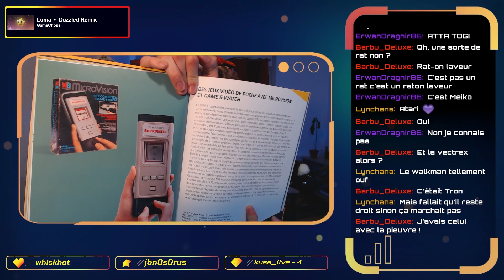CONTRE LA TERRE, L'EAU ET LE FEU !! - KINGDOM HEARTS II #45 ARNAUDRYKU (23/05/2023)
ALLO ??

Nouvel épisode du Marathon Rykuspective sur Kingdom Hearts !
Actuellement nous sommes sur KINGDOM HEARTS II ! De la nostalgie, du scénario tordu et des scènes mythiques sont au programme ! En espérant que ça vous plaise !

Des bisous.